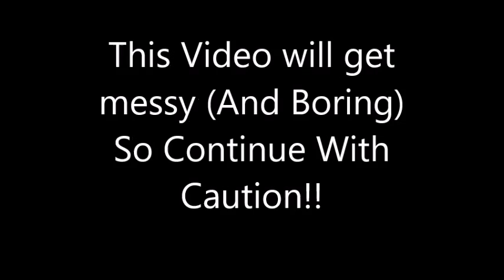A Minecraft Video!! Finally!!!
FINALLY! But. Its getting boring
Credits:
Editing-Me
Maker-Me
Recording-Me